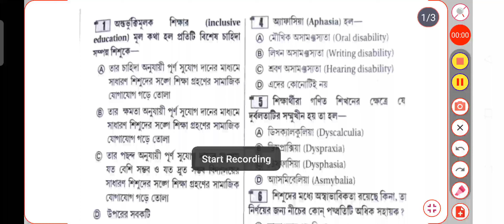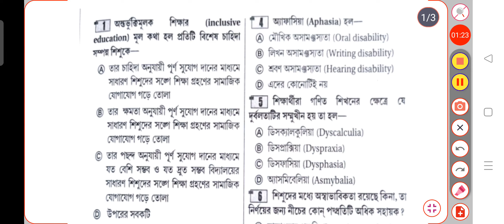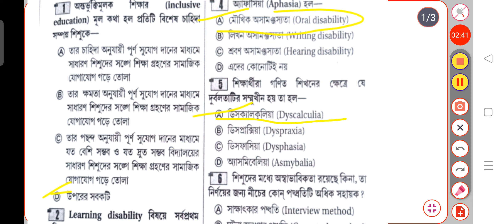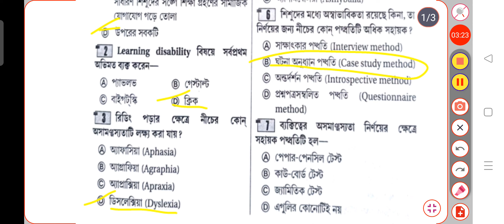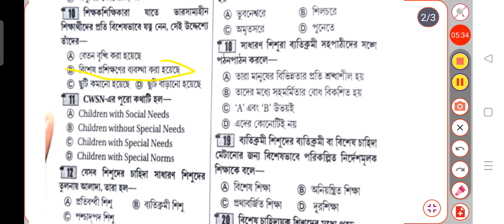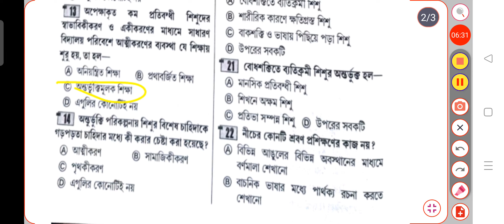Day 2 mcq || শিশু বিকাশ|| প্রাইমারি টেট primary wb TET